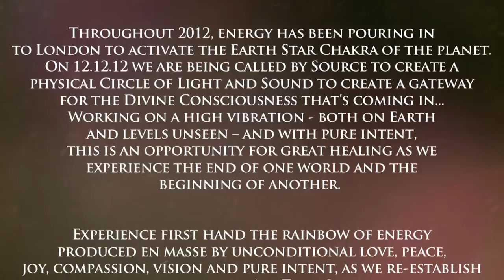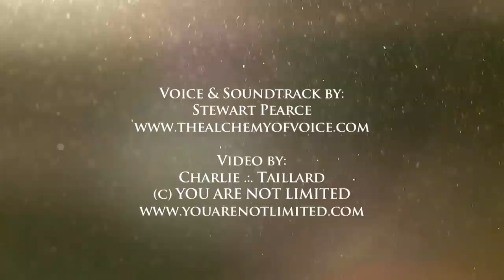12.12.12 ONE WORLD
Hosted by
MARIE CLAIRE
CARLYLE & CHRIS
PARADOX

Introduction
to 2012 by
DIANA COOPER

Vocalists
NIKKI SLADE
STEWART PEARCE
CHLOE GOODCHILD
CAROLYN COWAN
JUDITH SEELIG
JESS GOYDER
DIAN BUCKLEY

Contributions from
ANDREA GARDNER
TIM FREKE
SUSANNE AUSTIN
DAVID OATES
ALISON KNOX
ALAN FORREST SMITH
MARIE O'RIORDAN
COLIN FISHER
RITA HRAIZ
BEAR & ADRIEN MIERAS
JASON CHAN

Music from
RAVI FREEMAN & FRIENDS
LUCIDIA & RAFAEL
SECOND NATURE
DJ HOPE PATTERSON

LIGHTWORKERS CREATING THE CIRCLE
TO SUPPORT THE EVENT:

DAVINA MACKAIL * RASHEED OGUNLARU
SUE STONE * OCEAN WHITEHAWK
EDEL O'MAHONEY * LIDIA FREDERICO
JOYLINA GOODINGS * STEPHANIE J KING
JOLENE SETTERFIELD * JUDE LEVY
HOWARD PARKER * PAULINE CRAWFORD
JAMES OMPS * PAUL GRIFFITHS
JOEY WALTERS* SAJ P * ELAINE GRIFFITHS
JANINE REGAN-SINCLAIR * MARK WENTWORTH
LYNDA KELLY * DAVID WELLS
BERNADETTE CROSS * CHARLIE TAILLARD
SAMJHANA MOON * RACHEL ELNAUGH

Throughout 2012, energy has been pouring in
to London to activate the Earth Star Chakra of the planet.
On 12.12.12 we are being called by Source to create a
physical Circle of Light and Sound to create a gateway
for the Divine Consciousness that's coming in...
Working on a high vibration - both on Earth
and levels unseen -- and with pure intent,
this is an opportunity for great healing as we
experience the end of one world and the
beginning of another.

Experience first hand the rainbow of energy
produced en masse by unconditional love, peace,
joy, compassion, vision and pure intent, as we re-establish
our connection to the All-That-Is and bring in
the silver ray of Divine Feminine energy to perfectly
balance the Divine Masculine.
Allow the pure light of source to emanate from
London like a golden orb to enrich all of humanity.
This event can never be repeated.

You are part of this.
Please join us in collaboration in London on
12.12.12 to energise the Circle.
7pm to 10.30pm

Doors open at 6pm for mingling and music
Event closes at 12 midnight
London Metropole, London
ALL TICKETS ONE PRICE £24

(Includes goodybag - including CD, Book,
Angel Spray & various other offerings)

All proceeds will cover expenses and
any excess will go to Charity

THE LONDON METROPOLE IS ONE OF
LONDON'S BIGGEST MEETING SPACES
ACCOMMODATING 1300 PEOPLE